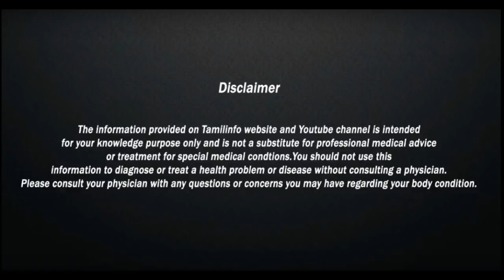வெறும் வயிற்றில் வாழைத்தண்டு ஜூஸ் குடிப்பதால் கிடைக்கும் நன்மைகள் | Banana Stem Juice – Tamil Info